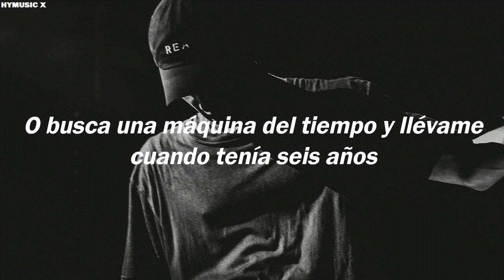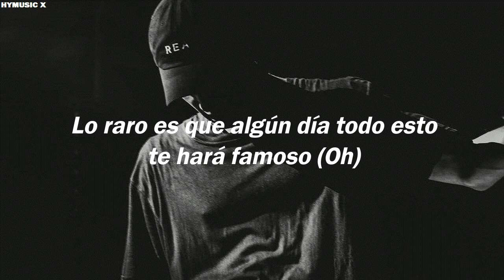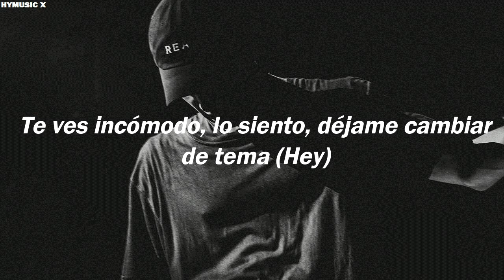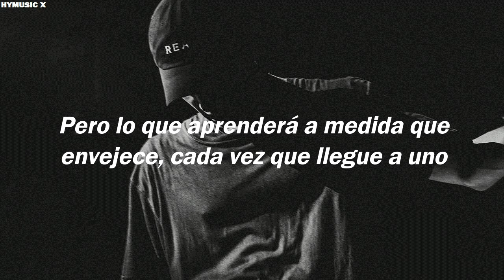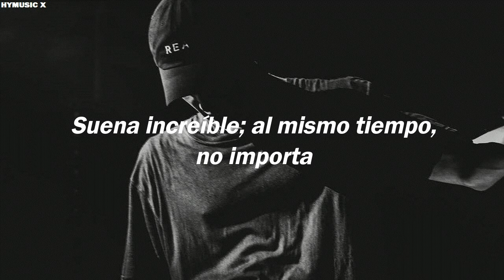NF - Nate (Traducida al Español)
Si quieren alguna canción solo pídanla. ♡
Si tiene algún error haganmelo saber, gracias.

NF - Nate // Sub Español

Artist: NF
Song: Nate